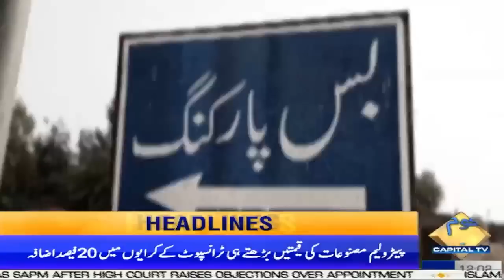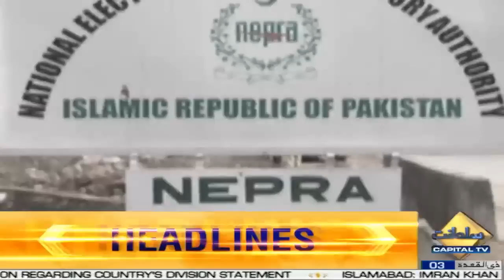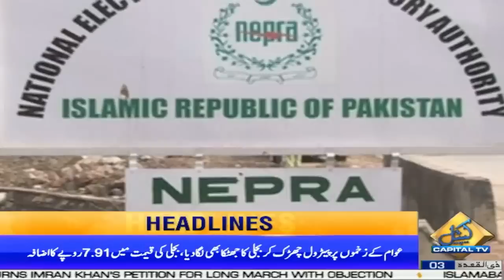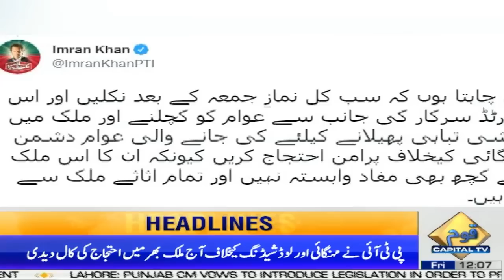PTI Jalsa In Buner | 12 pm News Headlines | 3 June 2022 | Capital TV